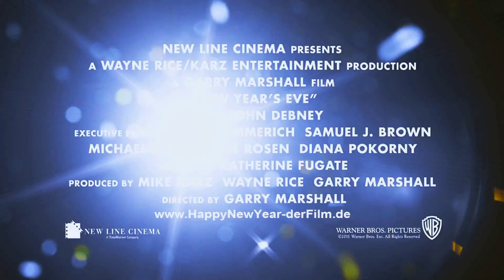Happy New Year - German Trailer - Deutsche Kino Trailer von TrailerZone.de